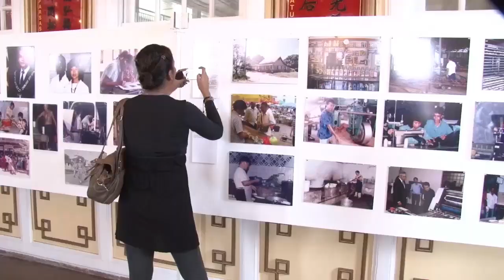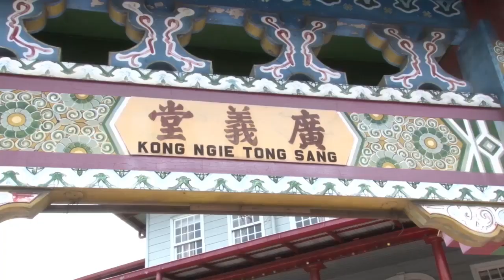25 10 2018 Professor Ma Zifen verzorgt Chinese Lessen